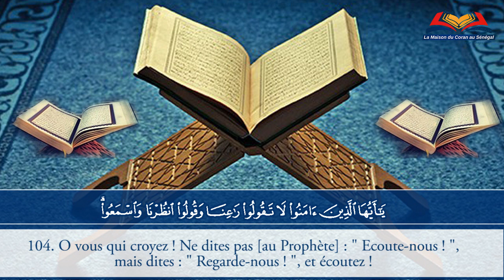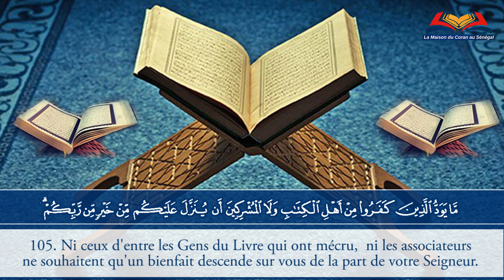Récitation du Coran | Sourate 02 Baqara, Versets 104 -105 | Mansour NOKHO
Récitation du Coran
Sourate N°02 - Versets : 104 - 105 Récité par Mansour NOKHO